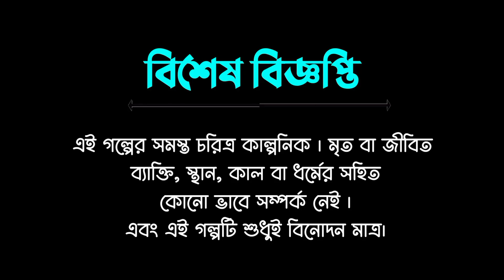Bhuteder Gram | Bangla Cartoon | Bhuter Cartoon | Rupkothar Golpo | Fairy Tales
Friends, I have appeared before you with a new Bengali story on HSS toon mela channel.